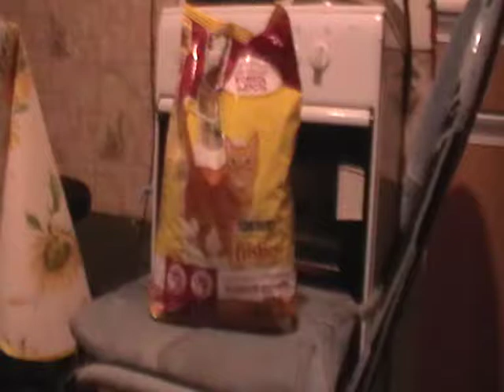весёлая семейка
Хотите сократить расходы на оплату счетов за электроэнергию? В этом вам поможет устройство для экономии электроэнергии. Особенно актуальной покупка прибора для экономии электричества будет для владельцев частных домов, для офисов и производств. Однако пригодится прибор для экономии электроэнергии и тем, кто проживает в квартирах. Купить весь спектр предлaгаемых устройств можно на нашем сайте, оформив заявку в интернет-магазине. Выберите, всё, что вам понравилось в каталоге, сложите в корзину и оформите свой заказ. Свой заказ вы можете оплатить сразу на сайте и потом просто дожидаться своей посылки. Также рекомендуем ознакомиться с инструкцией по применению и установке устройства МИМ, а из статей узнать как МИМ работает и за счёт чего экономит.